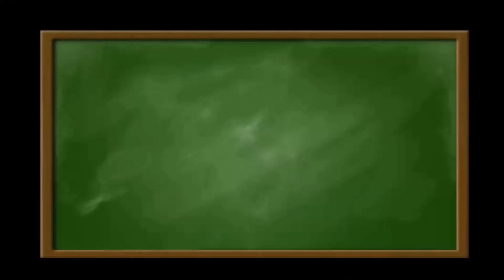Wyznacz dziedzinę ułamka algebraicznego (1)